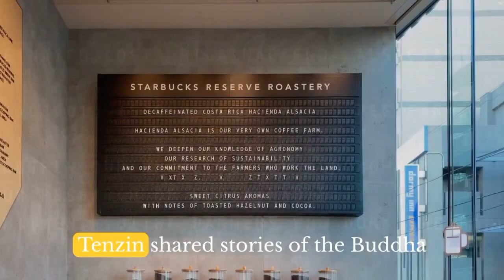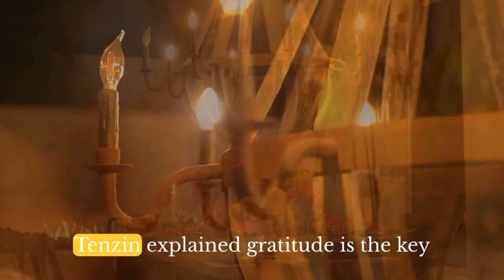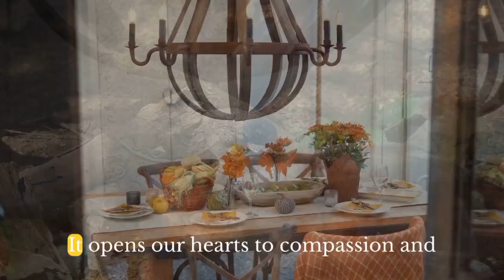How Gratitude Can Change Your Life | Buddhism In English